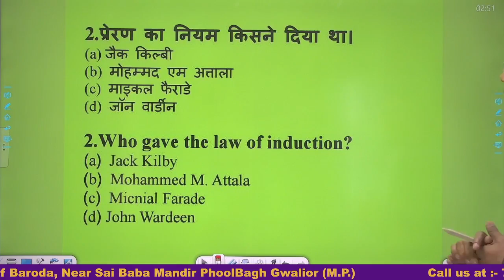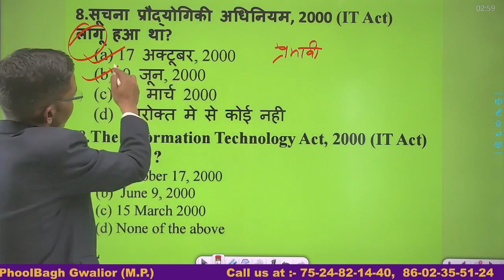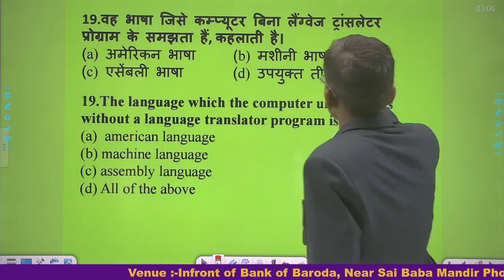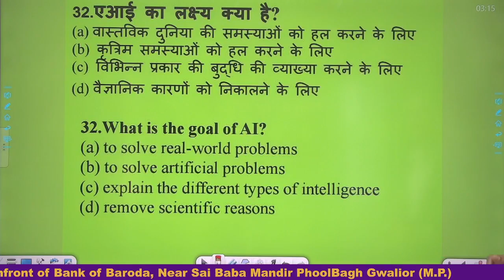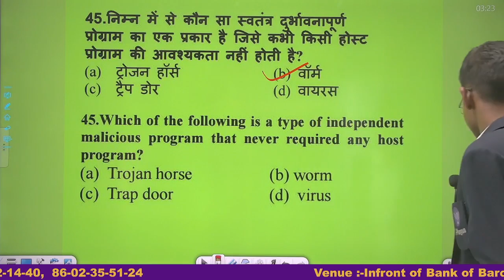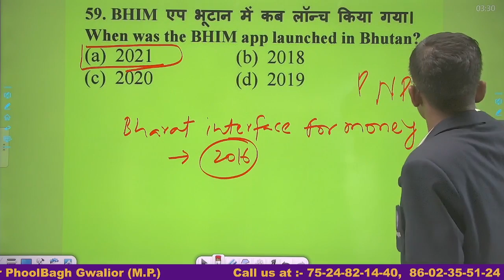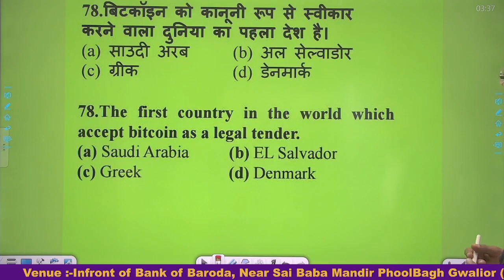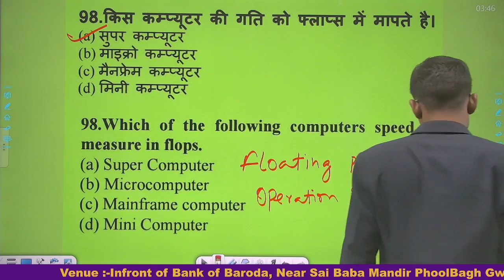MPPSC PRE|| UNIT-9 || Unit Wise Test - 17 || Test Discussion || 06-mar-22 By: Dharmendra Sir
In this session, Instructor  Dharmendra Sir  will discuss the MPPSC PRE|| UNIT-9 || Unit Wise Test - 17 || Test Discussion || 06-mar-22  By: Dharmendra Sir one of the most important topics for MPPSC EXAMS.